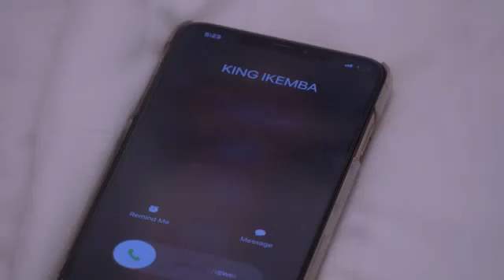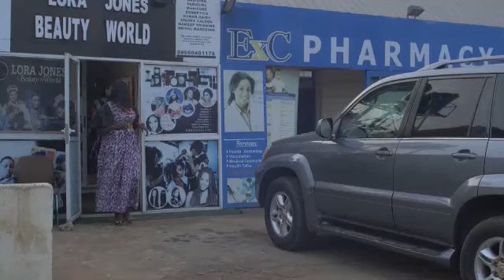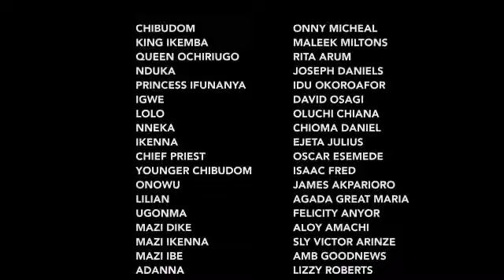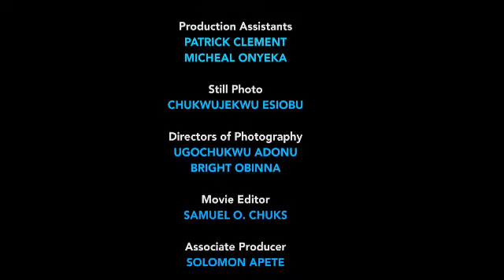STRANGE AFFECTION (ONNY MICHAEL, MALLEK MILTON, IDU OKOROAFOR)-BEST TRENDING NOLLYWOOD MOVIES